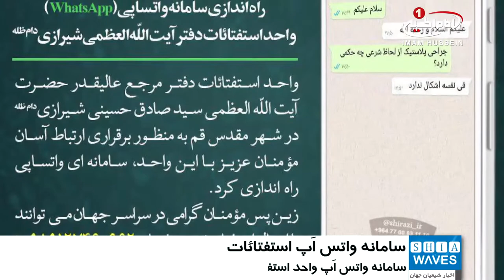راه اندازی سامانه واتساپی واحد استفتائات دفتر مرجعیت شیعه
سامانه واتساپی (whatsapp) واحد استفتائات دفتر مرجعیت شیعه راه اندازی شد.
به گزارش پایگاه اطلاع رسانی دفتر آیت_الله_العظمی_شیرازی واحد استفتائات دفتر مرجع عاليقدر آيت الله العظمی سيد صادق شيرازی مدظله در شهر مقدس قم به منظور برقراری ارتباط آسان مؤمنان با اين واحد، سامانه ای واتساپی راه اندازی کرد.
بر اساس این گزارش، از این پس مؤمنان گرامی در سراسر جهان می توانند با ارسال استفتاء خود به شماره 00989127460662 پاسخ خود را به صورت آسان و سريع از بخش استفتائات دفتر آيت الله العظمی شيرازی دام ظله دريافت نمايند.